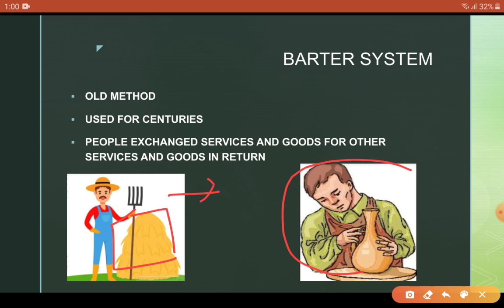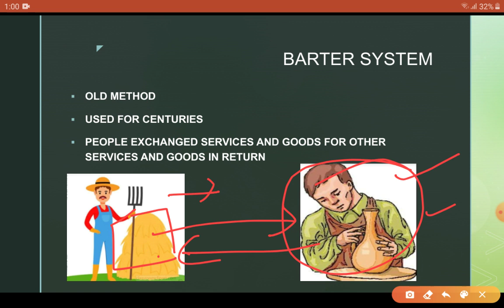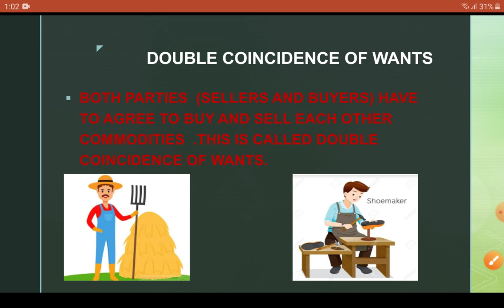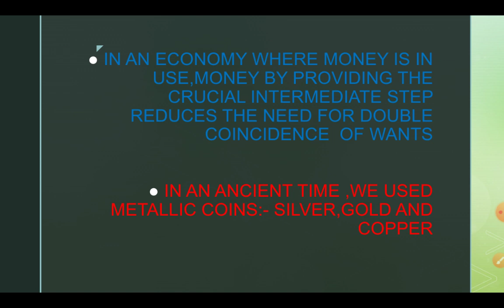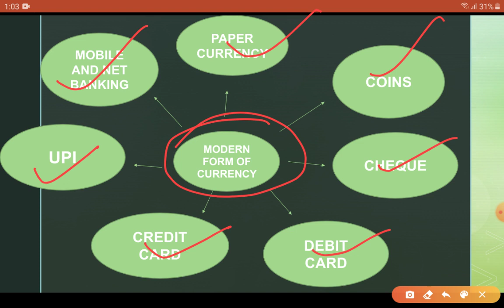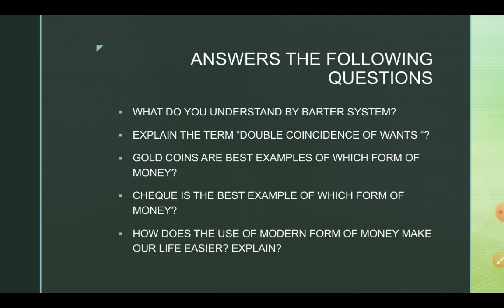WORKSHEET 1 SOCIAL SCIENCE CLASS 10 EDUCATION DEPARTMENT in ENGLISH MEDIUM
Hello learners,in this video you will learn about the chapter money and crediThis is first  WORKSHEET  from our EDUCATION department  for class 10.
This WORKSHEET is in hindi medium. I try my best to translate and make you understand. Hope you loke my video.